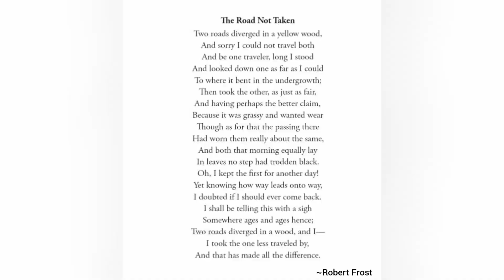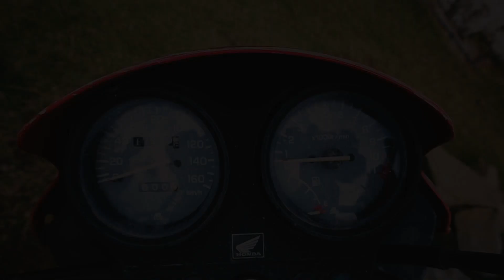A tour to Taara Tower, Pallandri,Azad Kashmir | Part 2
Pallandri
                  also spelled Palandri (Urdu: پلندری‎), originally Pulandari is a town which serves as administrative capital of Sudhanoti district of Azad Kashmir. It is located at latitude 33° 42′ 54″ N, longitude 73° 41′ 9″ E, 90 km (56 mi) from Islamabad, the capital of Pakistan. It is connected with Rawalpindi and Islamabad through Azad Pattan road. The main tribe of Pallandri is the Sudhan tribe.

HISTORY
                  Pallandri was central for the violent anti government 1955 Poonch uprising, which was led by the Sudhans. Sudhans were angered by the removal of Sardar Ibrahim Khan, with an assassination attempt on Sher Ahmed Khan marking the beginning in February 1955.

Administration
                   Pallandri is divided into four tehsils, Pallandri, Mong, Tarar Khel and Balouch, and Pallandri serves as the headquarters of Sudhanoti. Jinjahell was the first capital of Azad Kashmir and is about 20 Kilometers away from Pallandri. It is at an elevation of 1372 meters and is 97 km (60 mi) from Rawalpindi via Azad Pattan. The district is connected to Rawalakot by a 64-kilometre (40 mi) metaled road.